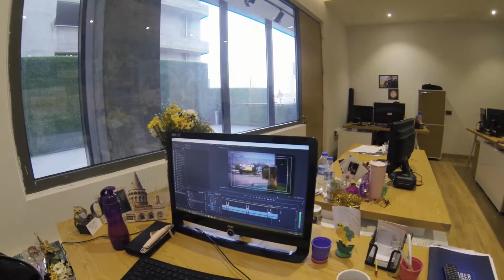Günlük Vlog #50 Vlog çekmeyi unuttuk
Bunun devamı yarın aynı yerde aynı saatte. Maalesef yetişmediği için çok kısa bir bölümünü paylaşabiliyoruz.